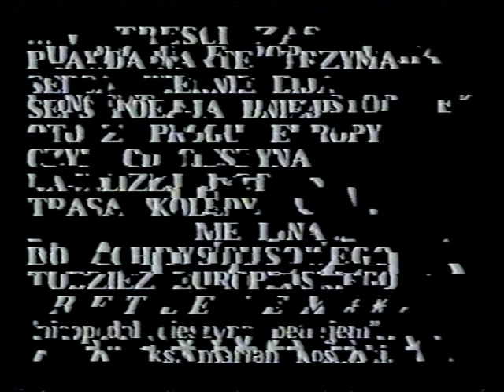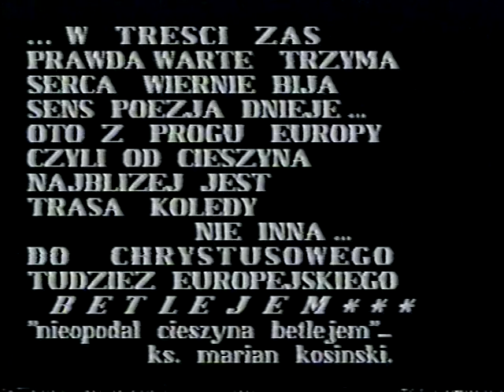Koledy nadolzia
Koncert: Rodzina Rakowskich